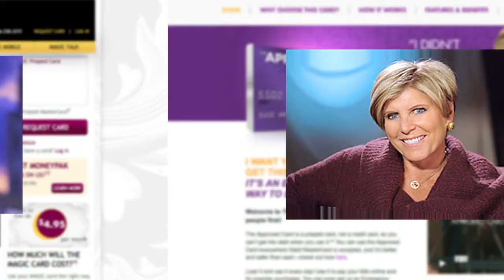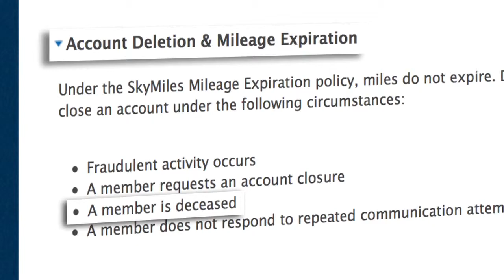Conor Knighton The List - Consumer Clips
Clips from The List, now airing in select cities